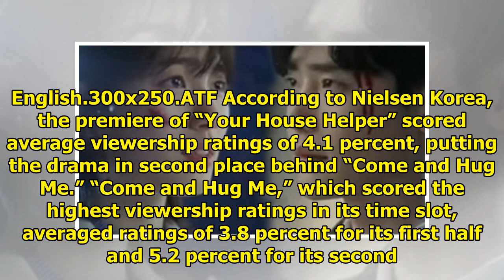"Your House Helper" Premiere Joins The Wednesday-Thursday Drama Ratings Battle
Display. Sharethrough. Soompi.1x1 KBS 2TV’s new drama “Your House Helper” has joined the fray for vi...